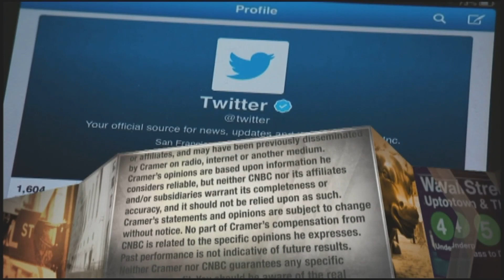Splunk CEO discusses company's partnership with Shopify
Splunk CEO Doug Merritt broke down how the company provides services to manage large amounts of data used to run e-commerce company Shopify.

The analytics software company saw its shares fall 2.6% after trading higher earlier in the day. The rise came after Splunk reported quarterly results that topped expectations. Splunk posted adjusted quarterly profit of 38 cents per share, well above the consensus estimate of 4 cents, according to Refinitiv. The company also delivered stronger-than-expected sales in the last quarter.